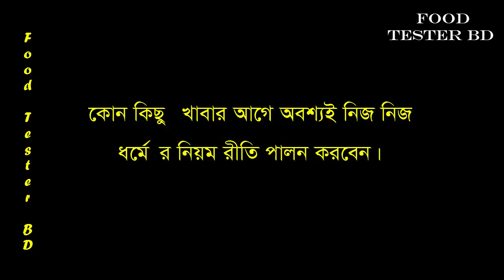Biye bari Restaurant Dhanmondi / Bangladeshi Traditional Wedding Food at Biye Bari - Food Tester BD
Biye bari Dhanmondi / Bangladeshi Traditional Wedding Food at Biye Bari - Food Tester BD

Address :

Biye Bari Restaurant
67, GH Heights (7th Floor, Satmasjid Road, Dhaka 1205
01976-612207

Food Tester BD

1. মিরপুর "Pizza club" 🍕Best low Price Pizza // Pizza, Pasta // Food Tester BD // set menu in Dhaka

2. ধানমন্ডিতে এত কম দামে বার্গার !! Best burger in Dhanmondi 🥪 best for students / Food Tester BD

3. মিনু ডিম চাপ - Minu Dim Chap - Quail Bird Meat - Quail Bird Egg fry - Duck Egg Fry🦆Food Tester BD

5. বিখ্যাত ৬০ টাকার বার্গার আর ৯৫ টাকার সাবওয়ে - Low Price Burger & Subway - Food Tester BD

7. আদিবাসী মহাভোজ - Chakma food in Dhaka - Traditional Food - Jum ghor - Ethnic food - Food Tester BD